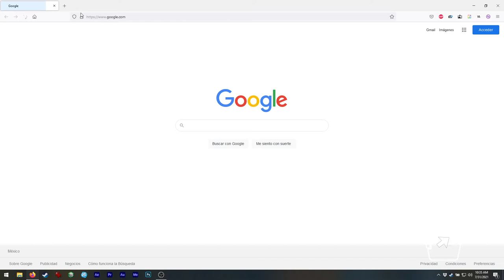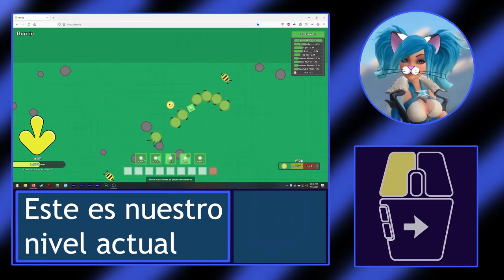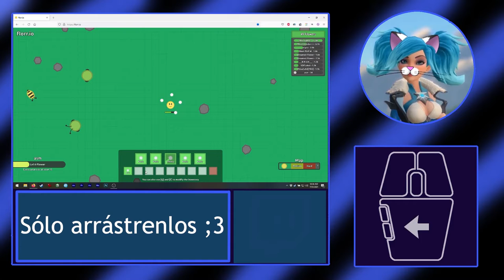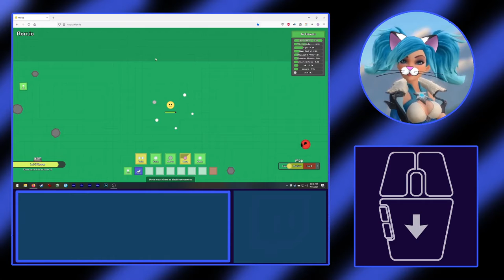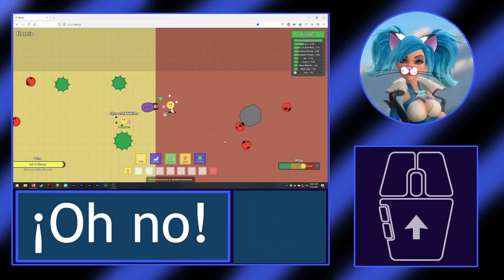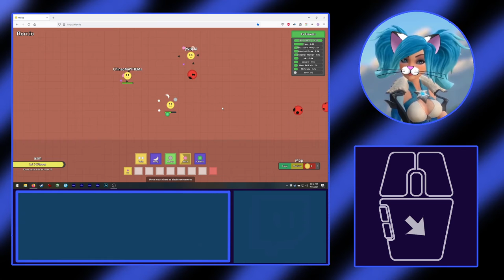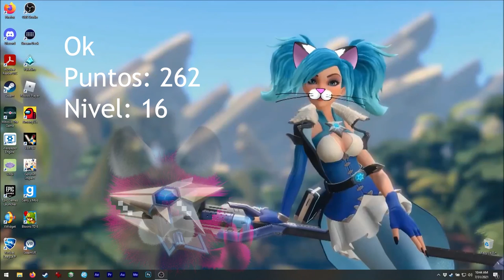Asmie La Chica Gato: Florr.io, iogames (RETO)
¡Hola!
¡Hoy tenemos este buen juego de .io! XD
Como saben, los juegos .io son buenos, gratis
y están disponibles en-línea ;3
Pero... no tienen sonido, jeje

Creo que ya lo había jugado una vez antes,
pero olvidé hacer un video entonces XDD
Ahora, un amigo me retó a llegar a la
última zona :o

Ok, ¡reto aceptado! XD
Supongo que se refería a la zona de hasta la derecha, ¿ok?
Entonces, tal vez debía hacerlo a la primera...
ya saben,nivel uno, ¡ok! jeje

¿Está bien si me empujan? XD

Por favor recuerden que este gameplay es
para mostrarles lo básico del juego, sólo
que ésta vez ¡estoy intentando un reto! XD

Encuéntrenme en Steam como:
asm_124

En discord como:
 - Mi usuario:
asm124#1656